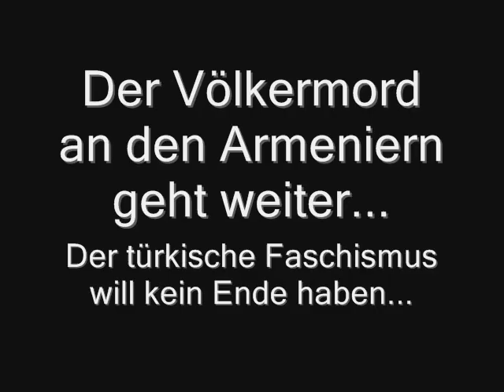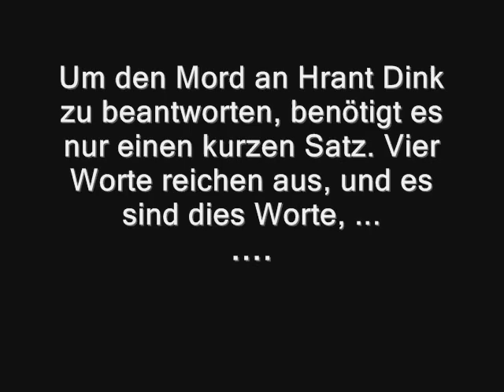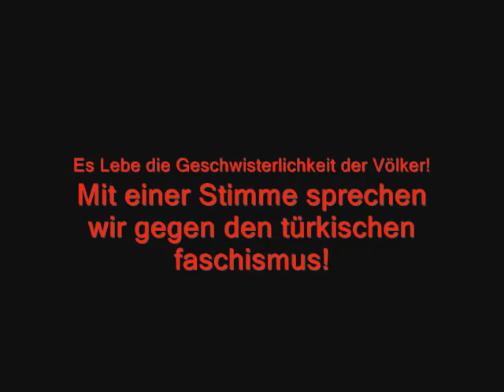Hrant Dink - Märtyrer Sterben Nicht!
Viedo-Clip für den ermordeten armenischen-türkischen journalisten Hrant dink!